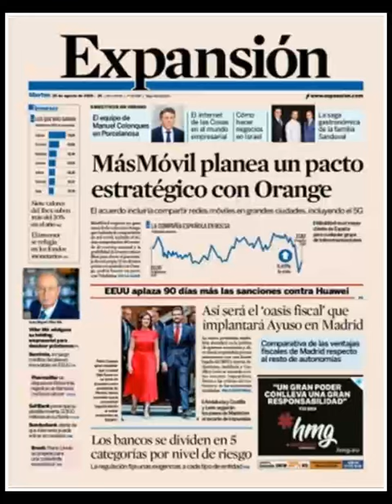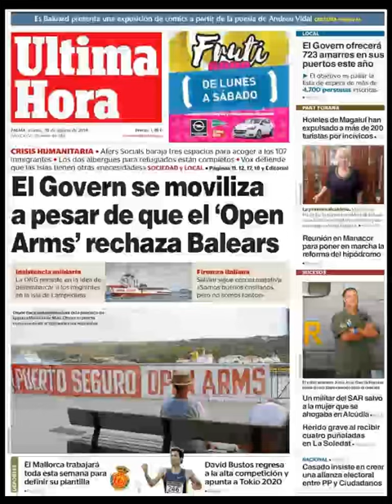Noticias Martes 20 Agosto 2019 Principales Titulares Portadas Diarios Periódicos España Spain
Principales Titulares de Noticias en Portadas Diarios Periódicos Españoles del Martes 20 de Agosto de 2019 ¿Que le Parecio este día?